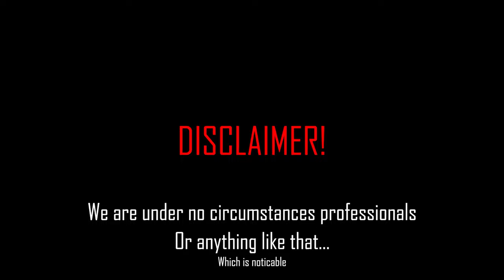Toyota MR2 beams - The car that got me in trouble...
Today we are driving an Toyota MR2

Check out Facebook.com/dbd for the pictures of this car.